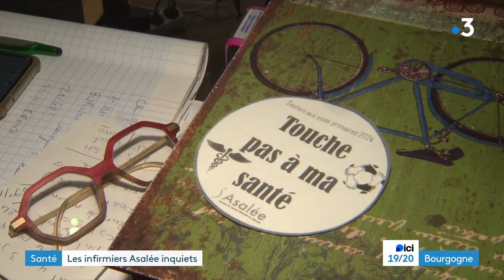Les infirmiers Asalée inquiets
Connaissez-vous les infirmières Asalée ? Ces infirmières travaillent pour une association du même nom et elles ont la possibilité de s’occuper de certains patients à la place du médecin et sous certaines conditions. Mais ce statut est menacé. En cause, un bras de fer entre l’assurance maladie et l’association Asalée.